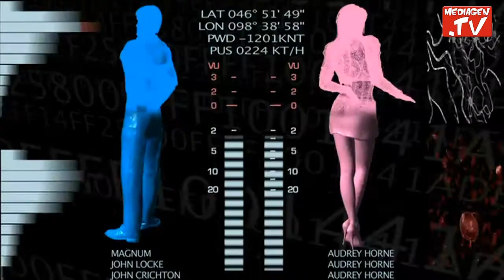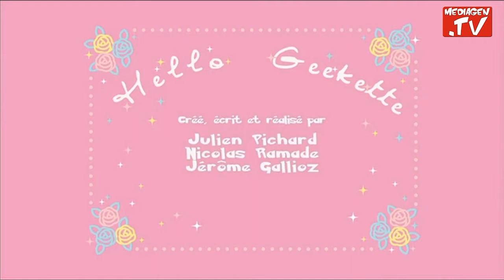Mang'Azur 2012 - Interview de l'équipe de la Web-Serie HELLO GEEKETTE